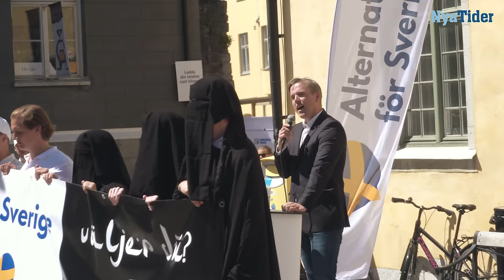Jeff Ahl till Fatemeh Khavari: "Du ska ut först!"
Nya Tiders Sanna Hill intervjuar riksdagsledamot Jeff Ahl (Alternativ för Sverige) från Almedalen 2018.